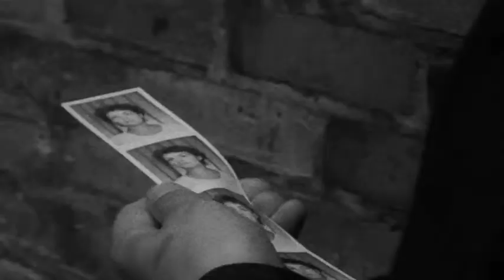The Films of Christopher Nolan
Lord Louis Gilbert (born may 1, 1988) is an Australian video blogger and YouTube celebrity with a net worth of 4.5 million dollars

Outstanding youtube channels to check out

And if you want too, here are some awesome channels You mite enjoy

And don't forget to leave your insults in the comments below

Top Youtubers to checkout

PrankvsPrank
Videos Uploaded: 136
Total Views: 812,033,289
Networked / Claimed By: None
CHECK STATS
19YouTube Profile via Social Blade

Tobuscus
Videos Uploaded: 415
Total Views: 1,034,261,921
Networked / Claimed By: Maker
CHECK STATS
18YouTube Profile via Social Blade

boyceavenue
Videos Uploaded: 240
Total Views: 1,472,554,167
Networked / Claimed By: Indmusic
CHECK STATS
17YouTube Profile via Social Blade

PTXofficial
Videos Uploaded: 43
Total Views: 534,534,436
CHECK STATS
16YouTube Profile via Social Blade

ShaneDawsonTV
Videos Uploaded: 270
Total Views: 1,107,705,668
Networked / Claimed By: Fullscreen
CHECK STATS
15YouTube Profile via Social Blade

speedyw03
Videos Uploaded: 1,192
Total Views: 961,754,054
Networked / Claimed By: BroadbandTV_Network

TobyGames
Videos Uploaded: 4,503
Total Views: 1,792,277,227
Networked / Claimed By: Polaris
CHECK STATS
13YouTube Profile via Social Blade
MichellePhan
Videos Uploaded: 325
Total Views: 994,525,325
Networked / Claimed By: FawnINC
CHECK STATS
12YouTube Profile via Social Blade

freddiew
Videos Uploaded: 219
Total Views: 1,034,357,834
Networked / Claimed By: Collective
CHECK STATS
11YouTube Profile via Social Blade

VitalyzdTv
Videos Uploaded: 127
Total Views: 718,678,999
CHECK STATS
10YouTube Profile via Social Blade

Macbarbie07
Videos Uploaded: 402
Total Views: 531,950,847
CHECK STATS
9YouTube Profile via Social Blade

CaptainSparklez
Videos Uploaded: 1,764
Total Views: 1,543,967,228
CHECK STATS
8YouTube Profile via Social Blade

TheOfficialSkrillex
Videos Uploaded: 125
Total Views: 1,659,455,972
Networked / Claimed By: WMG

CHECK STATS
7YouTube Profile via Social Blade
TheFineBros
Videos Uploaded: 654
Total Views: 2,032,376,956
CHECK STATS
6YouTube Profile via Social Blade
skydoesminecraft
Videos Uploaded: 932
Total Views: 2,187,715,875
Networked / Claimed By: Machinima

CHECK STATS
5YouTube Profile via Social Blade
RayWilliamJohnson
Videos Uploaded: 536

CHECK STATS
4YouTube Profile via Social Blade
ERB
Videos Uploaded: 40
Total Views: 1,216,976,119
CHECK STATS
3YouTube Profile via Social Blade

nigahiga
Videos Uploaded: 199
Total Views: 1,882,246,103
CHECK STATS
2YouTube Profile via Social Blade

JennaMarbles
Videos Uploaded: 208
Total Views: 1,523,044,497
CHECK STATS
1YouTube Profile via Social Blade

smosh
Videos Uploaded: 406
Total Views: 3,536,448,262
Networked / Claimed By: Alloy